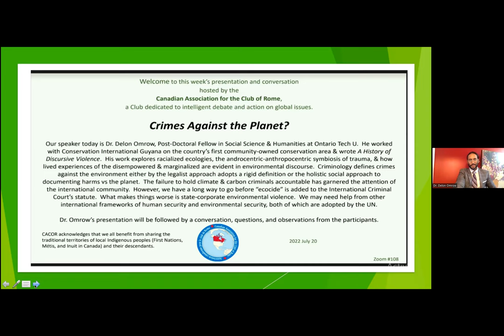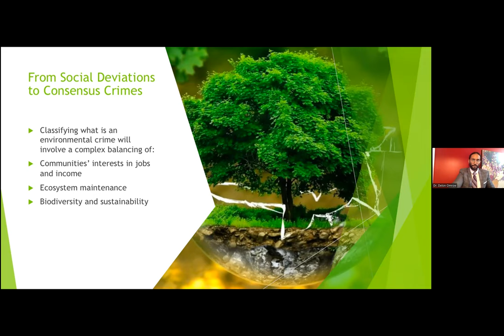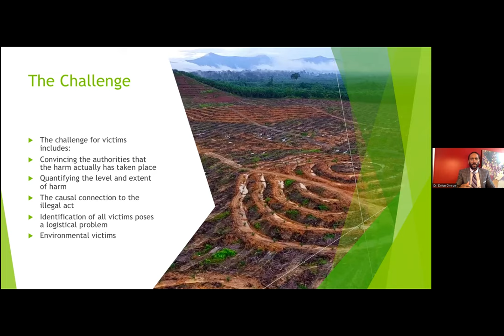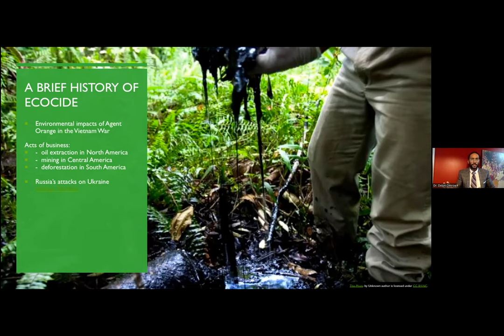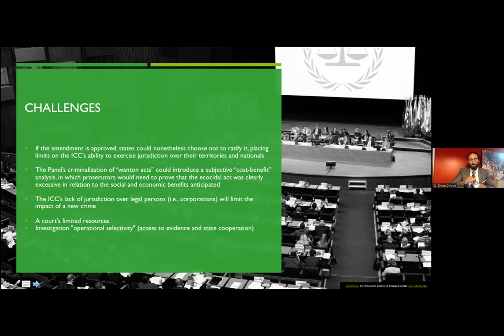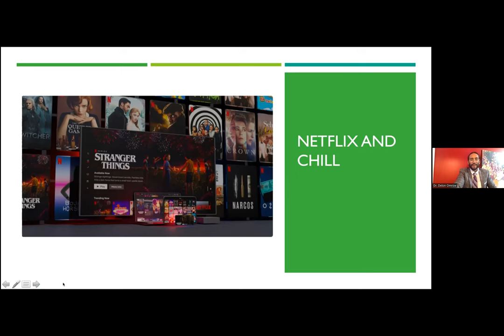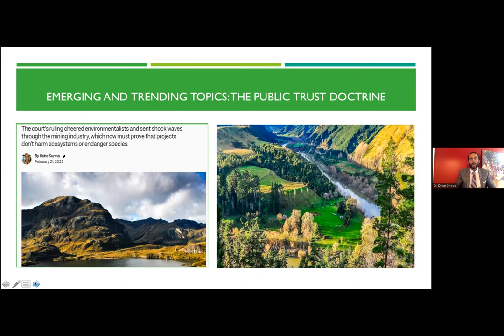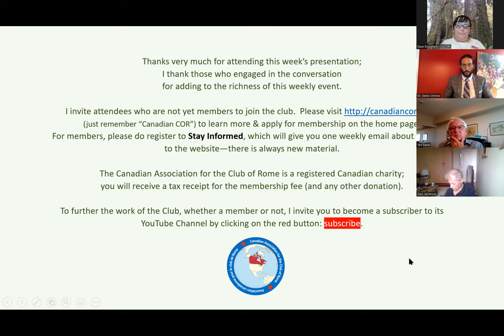Dr. Delon Omrow | Crimes Against the Planet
Dr. Delon Omrow, Post-Doctoral Fellow in Social Science & Humanities at Ontario Tech U.  He worked with Conservation International Guyana on the country’s first community-owned conservation area & wrote A History of Discursive Violence.  His work explores racialized ecologies, the androcentric-anthropocentric symbiosis of trauma, & how lived experiences of the disempowered & marginalized are evident in environmental discourse.  Criminology defines crimes against the environment either by the legalist approach adopts a rigid definition or the holistic social approach to documenting harms vs the planet.  The failure to hold climate & carbon criminals accountable has garnered the attention of the international community.  However, we have a long way to go before “ecocide” is added to the International Criminal Court’s statute.  What makes things worse is state-corporate environmental violence.  We may need help from other international frameworks of human security and environmental security, both of which are adopted by the UN.